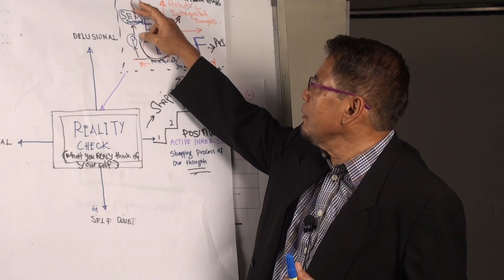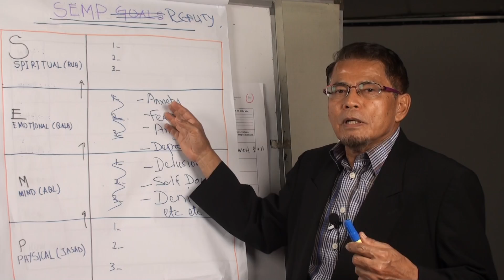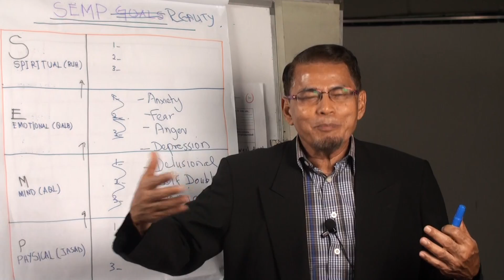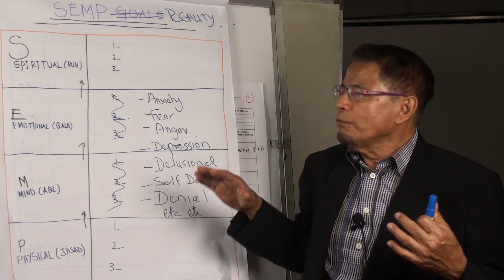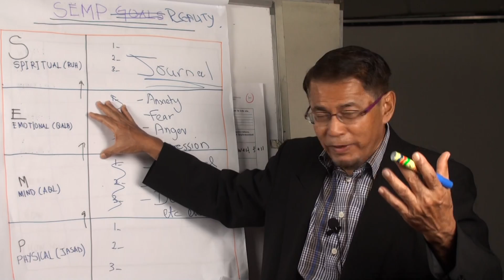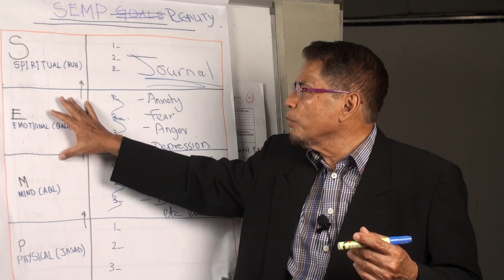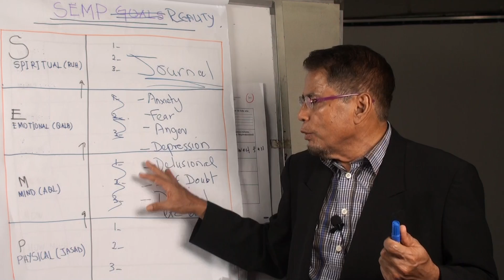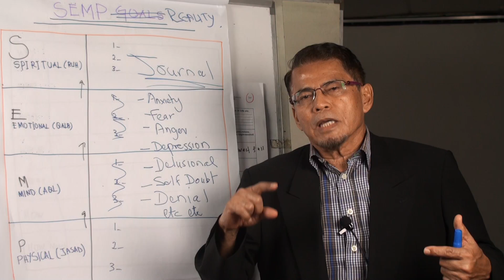Video 334:Certified Coach: GROWTH Model: Reality Check (R.3): SEMP Journaling